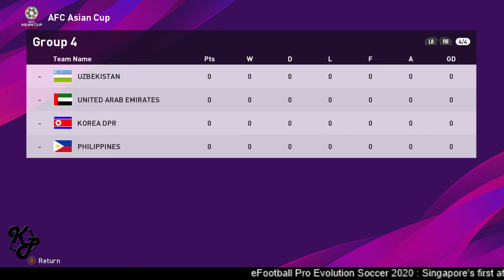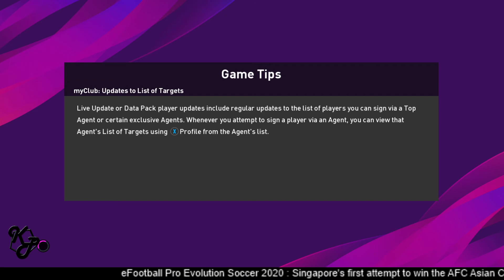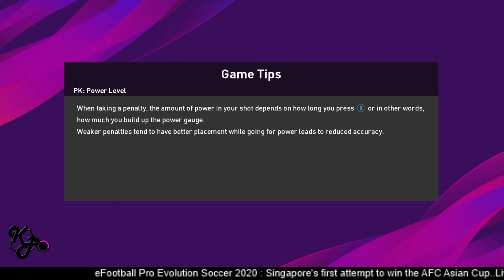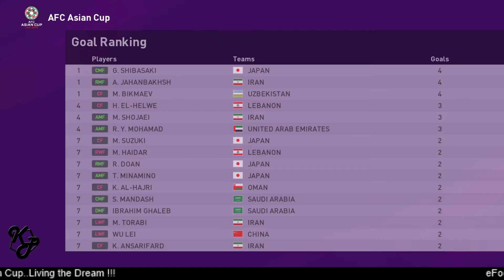eFootball Pro Evolution Soccer 2020 : Singapore in AFC Asian Cup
Singapore's first attempt to win the AFC Asian Cup

Difficulty Level : Super Star